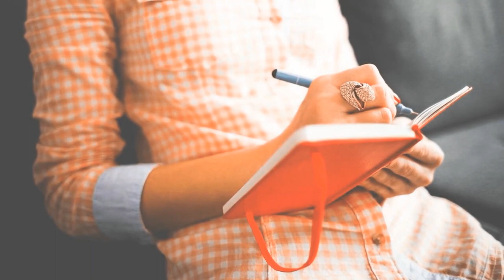Understanding and Fighting Workplace Retaliation Know Your Rights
Have you ever felt punished at work for standing up for your rights? In this video, we delve into the critical issue of workplace retaliation. Learn to recognize the signs, understand your legal protections, and discover effective strategies to fight back. Join New York Sexual Harassment Lawyer Eric Sanders as he shares expert insights on protecting yourself from retaliatory actions and ensuring a fair workplace. Empower yourself with knowledge and take control of your rights.